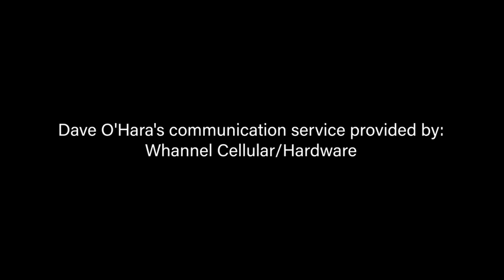Hawkeyed with Dave O'Hara™ Season 4 Episode 12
In this week's episode,  Daily Iowan TV Sports Director and BTN + Commentator Michael Merrick breaks down the Brian Ferentz release, his personal experience at Crossover at Kinnick, and almost everything Hawkeye Sports-related!!

Also, returning to the show, Craig and Stacy Schroeder from the Fight with Flash Foundation discuss everything they've been up to since their last appearance and their upcoming charities! Including a very successful bourbon auction!

Finally, sports betting expert and northeast Iowa native Scott Pritchard joins the show all the way from Las Vegas! Listen to how important consistency in betting is and how well he's performing against the best sports bettors in the nation! Don't miss this packed show!